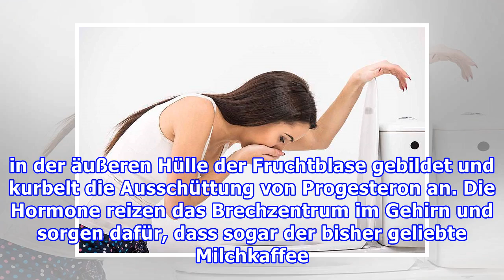Schwangerschaftsübelkeit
Das positive Ergebnis des Schwangerschaftstests löst bei werdenden Müttern ein Gefühl großer Freude und Erwartung aus. Doch gerade in den ersten Monaten ist es für die meisten Schwangeren ziemlich schwierig, diese Freude auch zu genießen. Schon nach dem Aufwachen haben sie ein flaues Magengefühl und...